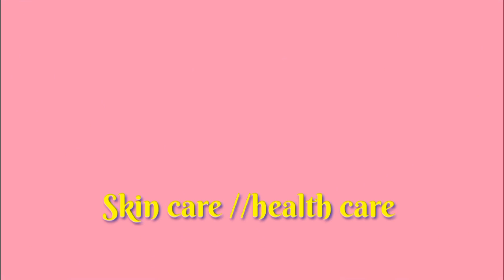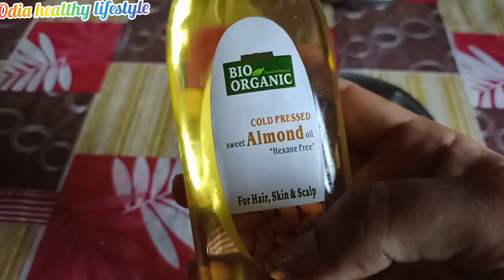ଚୁଟି ଝଡିବା control କରି, ଚୁଟିକୁ ବଢ଼େଇ ବାର ଘରୋଇ ଉପାୟ //Hair regrowth oil /Home remedy for hair regrowth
My other hair oil

hair fall control remedy